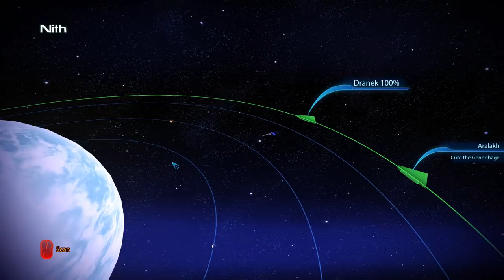Let's Play Mass Effect 3 - Part 23 :: Citadel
chillin on the citadel